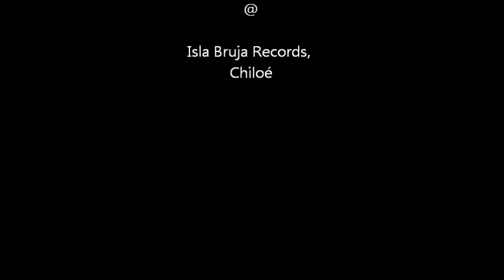Francisco Campbell - Loop Step - Live Looping (Boss RC 50 + SL 20 Slicer)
Looping some ambient music with real instruments.